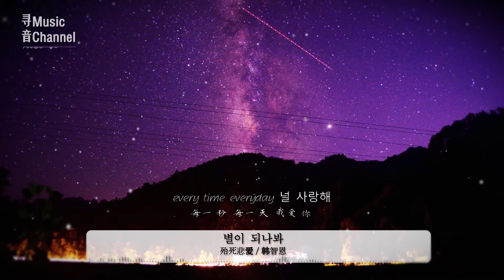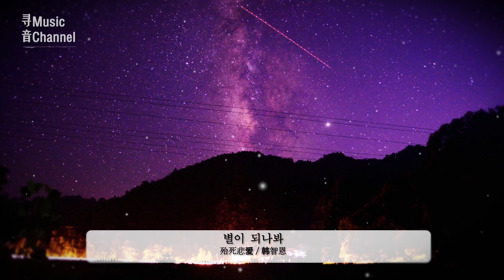殆死悲爱 / 韩智恩 - 별이 되나봐『也許妳在那裏等待， 也許妳就來了』Lyrics動態歌詞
**喜欢的朋友记得要分享出去哦～超级需要你们的支持！！！**

?歌词在下面?
별을 보면 별이 되나봐
看着星星 也许就变成星星
바람 불면 니가 오나봐
风吹起了 也许你就来了
골목길 돌아 모퉁이
在拐角处的小巷
거기서 기다리나봐
也许你在那里等待
어쩌면.. 어쩌면... 어쩌면...
总之 总之 总之
널 사랑하나봐
我好像爱上你了
창가에다 입김 불어서
在窗户上呼一口气
니 이름을 써 사랑한다고
写上我爱的你的名字
내 마음 비췄어
我的心就像被雨打湿了
every time everyday 널 사랑해
每一秒 每一天 我爱你
언제까지나~ 널 사랑해
我永远爱你
꿈에서 너를 보려고
为了在梦中见到你
이렇게 잠이 드나봐
就这样入睡了
그렇게 예쁜 꿈 속으로
如此美妙的梦
내가 너를 사랑하나봐
我好像爱上你了
정말 너를 사랑하나봐
我好像真的爱上你了
사랑의 시를 적어서
写下爱的诗句
사랑의 노랠 불러요
唱起爱的歌曲
너를 위해 부르는 노래
为你而唱的歌
하루종일 니 생각뿐이야
一整天只想着你
이런 마음을 이런 사랑을
这样的心 这样的爱
어떡해야 하니
该怎么办
니 눈빛 니 손길 너의 향기
你的眼神 你的指尖 你的气味
지금 눈앞에 아른거려
现在萦绕在我眼前
就这样入睡了
如此美妙的梦
我好像爱上你了
写下爱的诗句
唱起爱的歌曲
为你而唱的歌
나의 영원한 사랑
我永远的爱